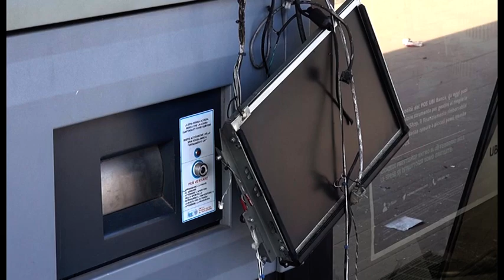Olmo (Ar), spaccata al bancomat. Ritrovata l'auto e la cassa vuota